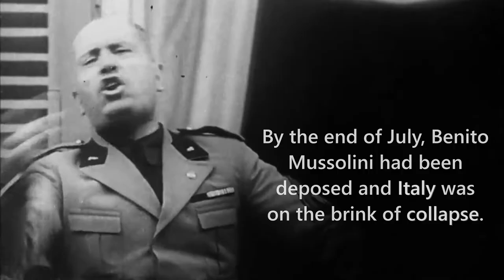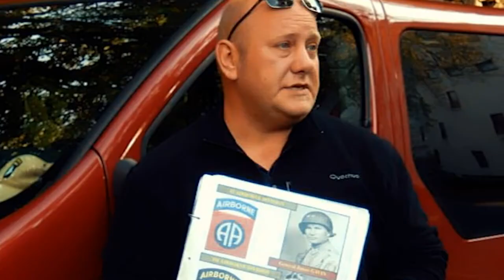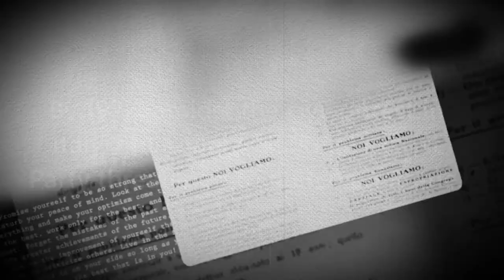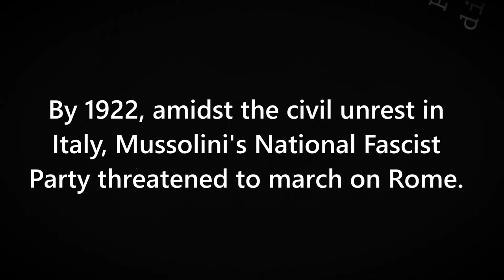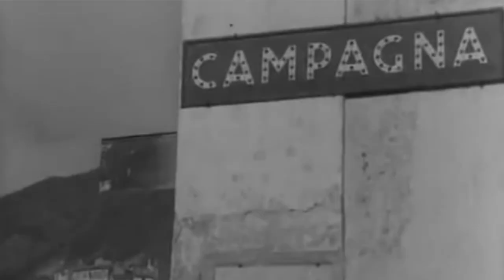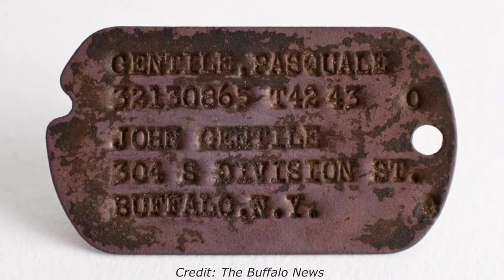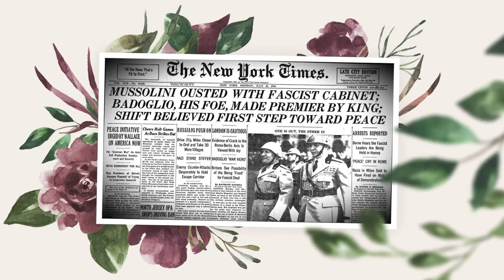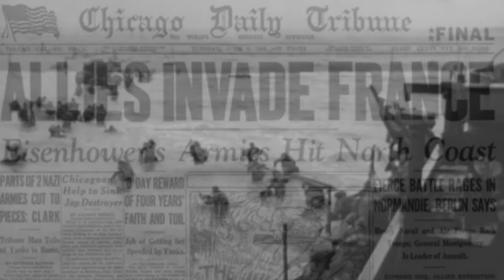The Forgotten in Italy: WWII Italian Campaign (S2E8)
Follow the path of the Allied forces in Italy during World War II in this new episode of The Bunker Boys Show!